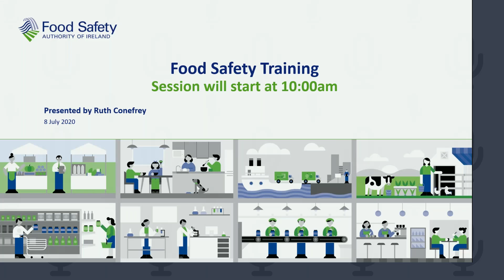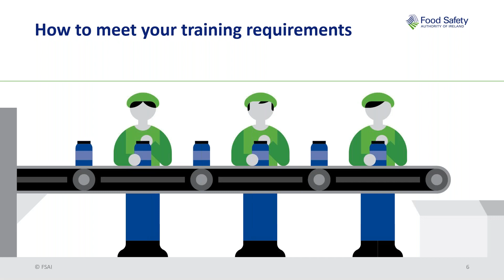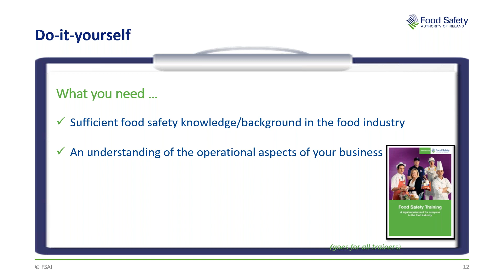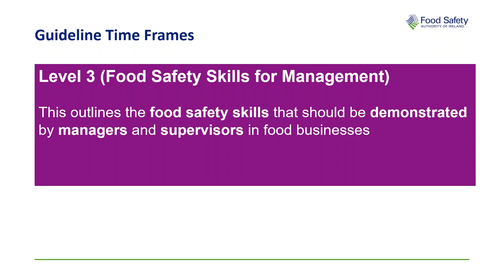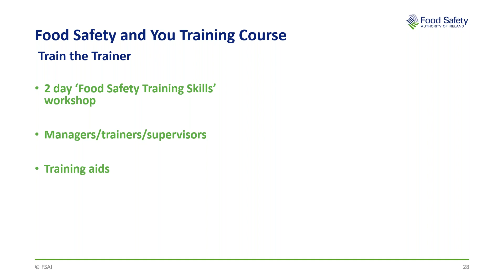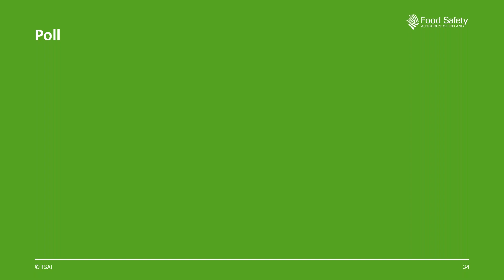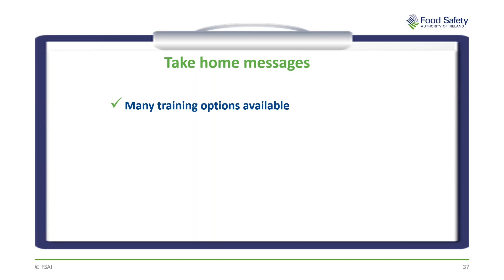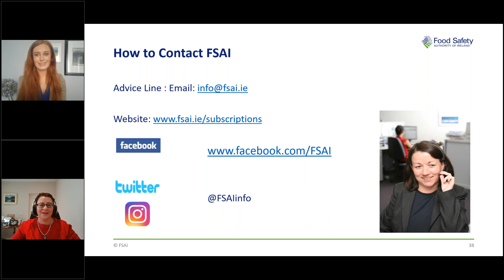Breakfast Bite - Food Safety Training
On Wednesday 8 July 2020, we held a Breakfast Bite event on food safety training.

This presentation was provided by Ruth Conefrey, Training and compliance manager, Risk Management and Regulatory Affairs, FSAI.